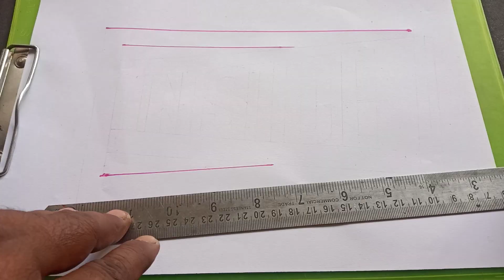🙏 Painting 3D illusion drawing letters writing in English realistic inside design 3D English draw 🙏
Painting 3D illusion drawings letters / writing in English realistic inside design / 3D English draw

ইংরেজি স্টাইলিং লেখা
ইংরেজি 3D লেখা
ইংরেজি 3D ডিজাইন লেখা
3D লেখা
ইংরেজিতে সাইনবোর্ড লেখা